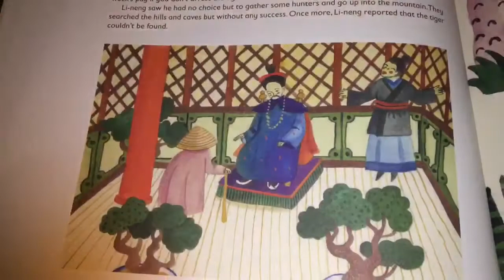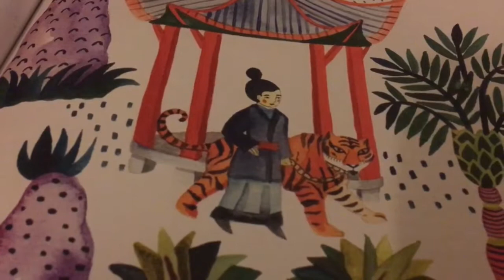The Nodding Tiger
Lucy King